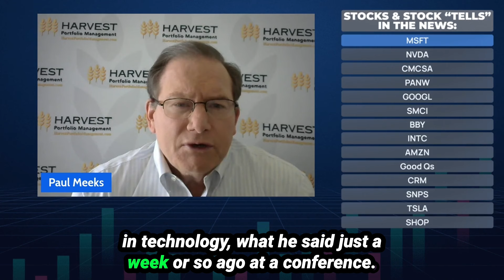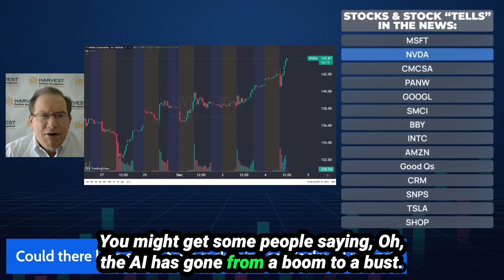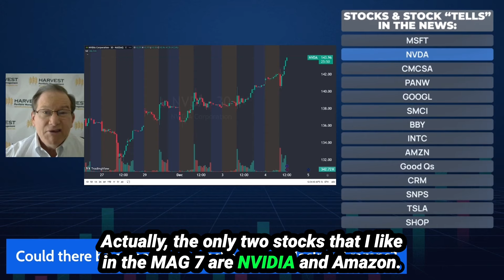Microsoft, NVIDIA, and the Future of AI: What Investors Need to Know